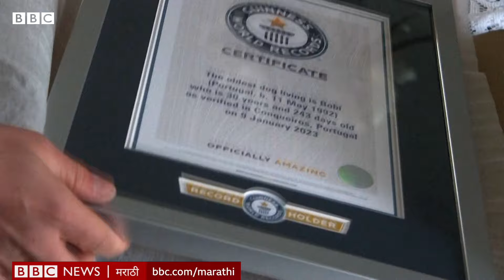World's Oldest Dog? Guiness World Records ने जगातला 'सर्वांत म्हातारा कुत्रा' हा खिताब रद्द का केला?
2023च्या ऑक्टोबरमध्ये बोबीचा मृत्यू होण्यापूर्वी तो जगातला सर्वांत जास्त जगलेला कुत्रा, म्हणून गिनीस वर्ल्ड रेकॉर्डमध्ये नोंदला गेला होता. पण आता काही वृत्तांमधून प्रश्न उपस्थित केले जात आहेत, की 90च्या दशकात त्याचे पाय पांढरे होते, ते त्याच्या मृत्यूसमयी लालसर कसे झाले? आणि त्यामुळेच आता गिनीज वर्ल्ड रेकॉर्डनेही त्याला दिलेला खिताब तूर्तास स्थगित केला आहे.

पाहा जगातल्या सर्वांत म्हाताऱ्या कुत्र्याची विचित्र गोष्ट.